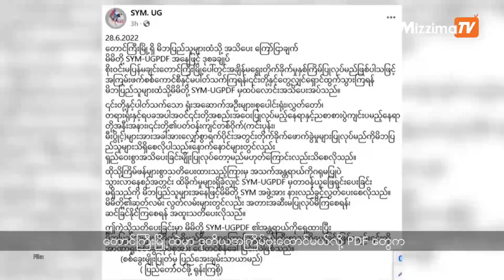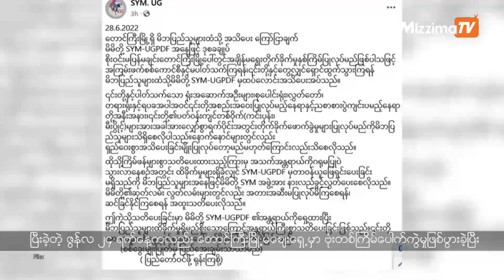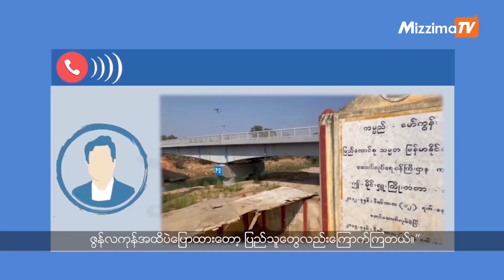ELTV ရဲ့ ဇူလိုင်လ ၀၅ ရက်နေ့ ရှမ်းတိုင်းရင်းသားဘာသာအစီအစဉ်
ELTV တိုင်းရင်းသားဘာသာအစီအစဥ်များ ဆက်လက်ကြည့်ရှုရန်

- တောင်ကြီးမြို့ထဲမှာ ဒုတိယအကြိမ်ဗုံးထောင်မယ်လို့ PDF တွေက သတိပေးလိုက်တဲ့အတွက် ပြည်သူတွေစိုးရိမ်ထိတ်လန့်နေကြပါတယ်။

- ပဲပုတ်ပင် စိုက်ပျိုးသူတွေနည်းပါးလာတာကြောင့် ပဲပုတ်ချပ်ပြုလုပ်ရောင်းချသူတွေ ဝမ်းစာရှာဖွေဖို့ အခက်အခဲတွေ့နေရပါတယ်။

- ရှမ်းလူမျိုးတွေဟာ ဘာသာ၊ သာသနာရေးပွဲတော်ကျင်းပရာမှာ လာစမတ်အကာအရံတွေကို ယက်ပြီးလှူဒါန်းလေ့ရှိပါတယ်။ လာစမတ်ကို ဘယ်လိုယက်လုပ်ကြပါသလဲ။ လာစမတ်ယက်လုပ်နည်း ဆောင်းပါးကိုလည်း တင်ဆက်ပေးသွားမှာပါ။